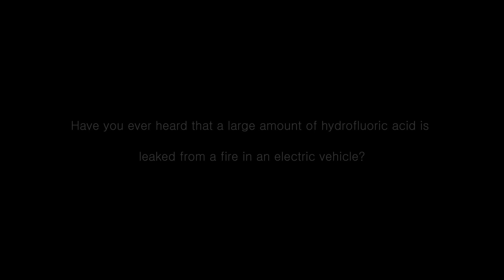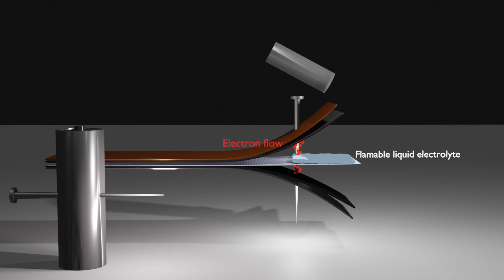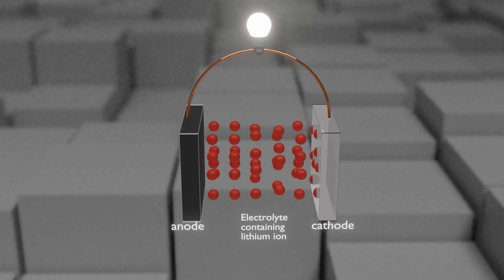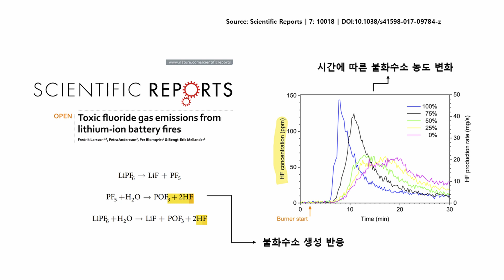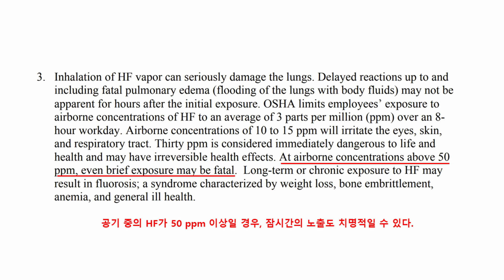A large amount of hydrofluoric acid is emitted when an electric vehicle fires.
In the event of a fire in an electric vehicle, hydrofluoric acid of up to kilograms is leaked along with flames of high temperature. Depending on the combustion environment, 2~20kg of hydrofluoric acid is released from the battery during complete combustion of the vehicle. In a closed environment such as an underground parking lot, hydrofluoric acid can be concentrated, so you need to be very careful. In this video, we learned where and how hydrofluoric acid occurs.